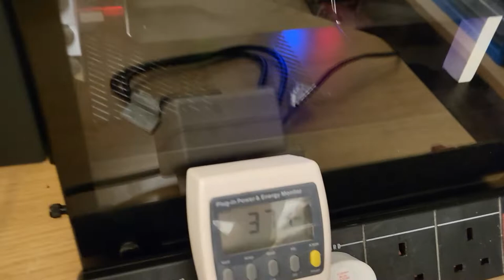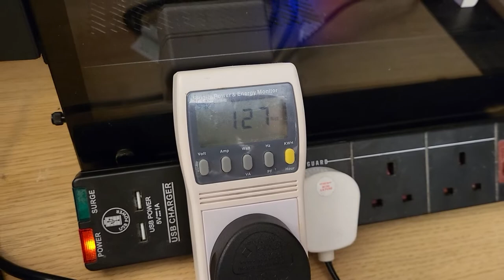Gaming PC, but Every Fan is a Delta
As per the title:  there are nine Deltas in the case, and the power draw of over 400W speaks for itself.